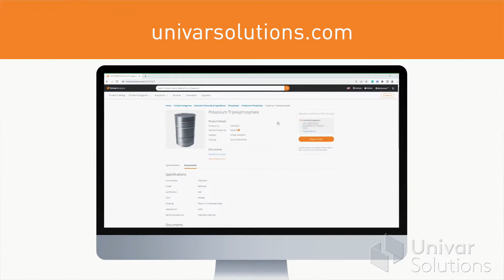Advancing Specialty Lubricants & Metalworking Fluids: Technical Innovation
Tower Metalworking Fluids and Univar Solutions are bringing technical innovation and sustainable solutions forward to drive efficiency in high-performance industries.